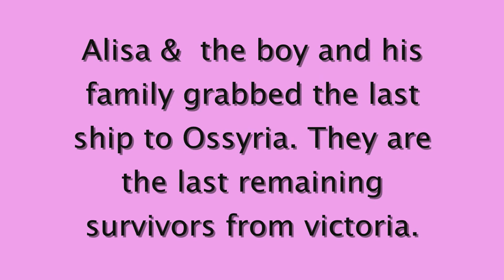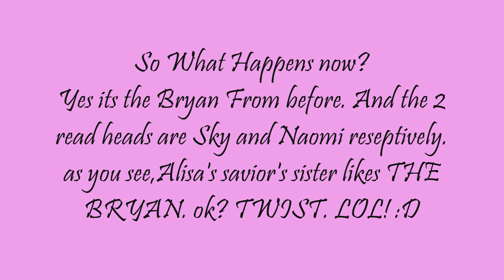[MS STORY] The 2 Sides Of Love Ep6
Ellos! This Ep6 AKA season 2!! YAY :3

Storyline:
Victoria island where our 3/4 leads stayed at. Bryan,Sky,Naomi(Sky's Childhood fren) and Alisa. It was destroyed. And it has plenty to do with our leads. You'll know in episode2 or 3? I guarantee you. Sky,Bryan and Naomi lost their parents and now live in an orphanage. Alisa was saved by a boy her age during the time and now lives with his family: sister and mother. Their father was gone too. So altogether there are 123.. 7survivors from victoria? Imma worse at math D:

ENJOY! SUB/RATE/COMMENT!